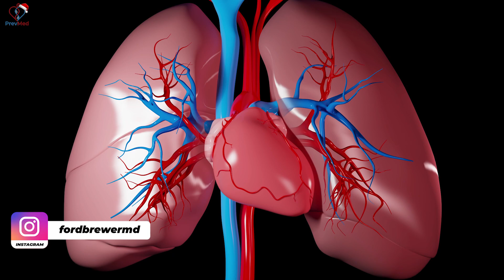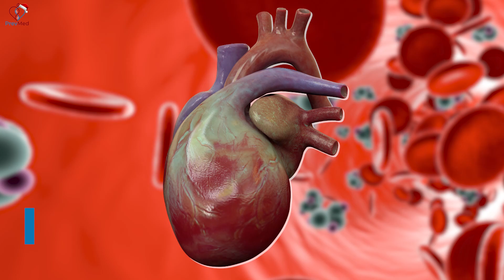Can Aspirin Replace Anticoagulants for Atrial Fibrillation?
Social
🎧Podcasts: